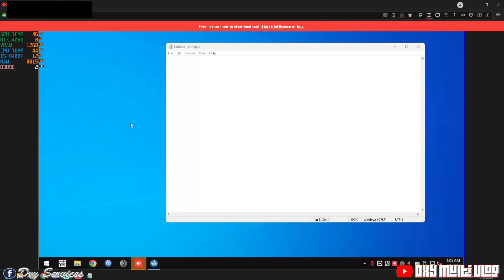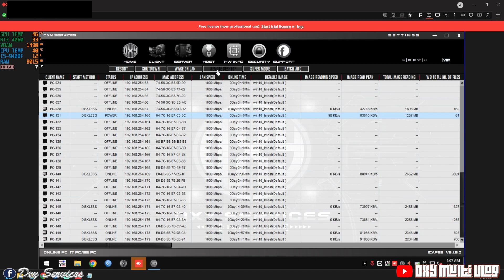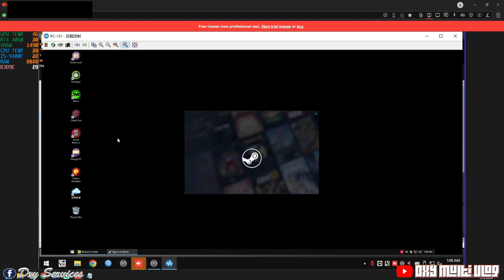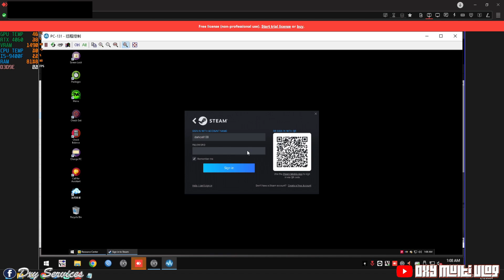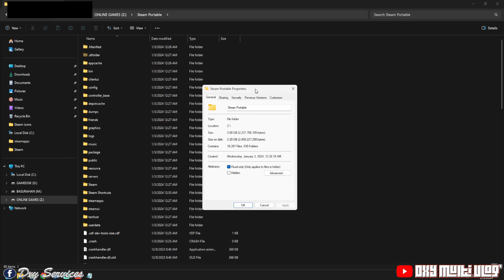Steam Portable + Ubisoft Embedded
Steam Portable + Ubisoft Launcher
[+] No Direct X Installation
[+] No Vcredist Installation
[+] Per Game Shortcut
[+] Steam Shortcut
[+] Interchangeable Location
[+] Designed for Diskless and also for Personal Usage
- Not Free For Diskless Clients Only -